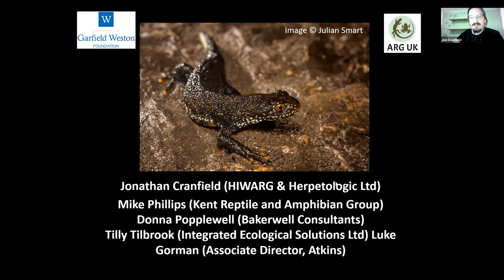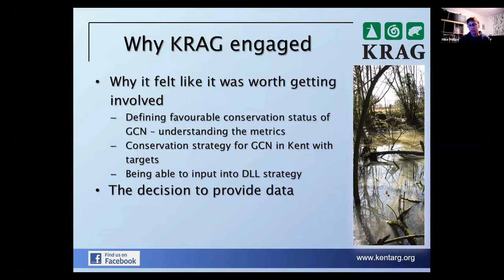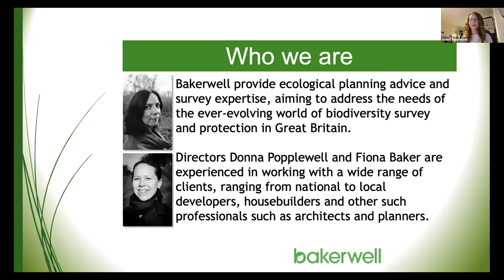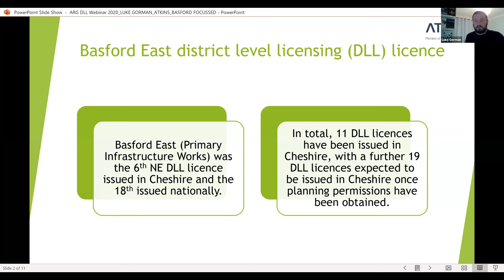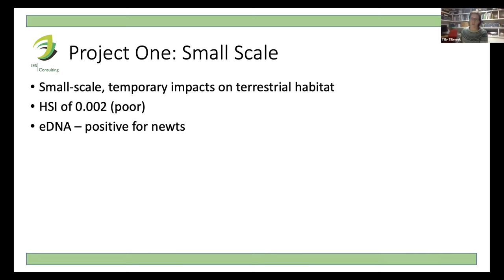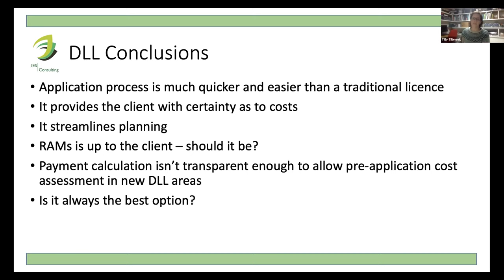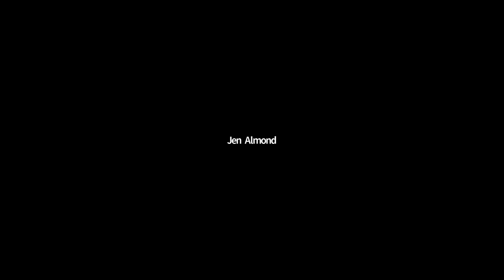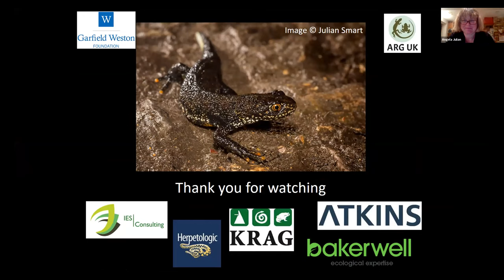District Level Licencing – a new approach to managing great crested newts in the planning system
ARG UK Autumn Seminar Series: District Level Licencing – an exploration and evaluation of a new approach to managing great crested newts in the planning system. Presented by Jonathan Cranfield (Recording Officer, HIWARG and Director of Herpetologic Ltd), we hear more about what the new District Level Licensing system aims to achieve in terms of benefits to great crested newts and wildlife, as well as developers, and how this works in practice. We hear from Mike Phillips (Kent Reptile and Amphibian Group –KRAG), Donna Popplewell (Director, Bakerwell Consultants), Tilly Tilbrook (Director at Integrated Ecological Solutions Ltd and Luke Gorman (Associate Director, Atkins Ecology). Presentations are followed by a panel discussion, in which we are joined by colleagues from Natural England, with an opportunity for all participants to ask questions or raise other points.